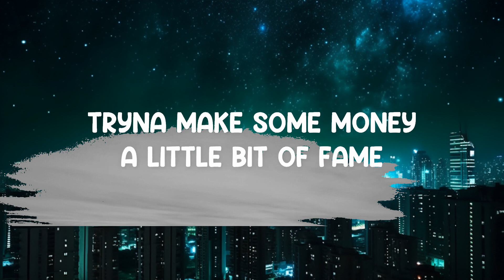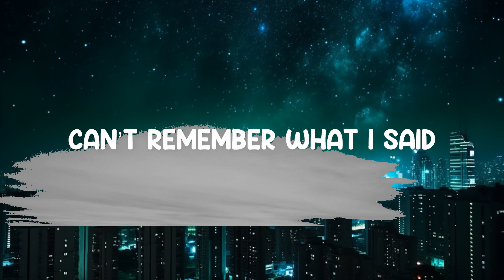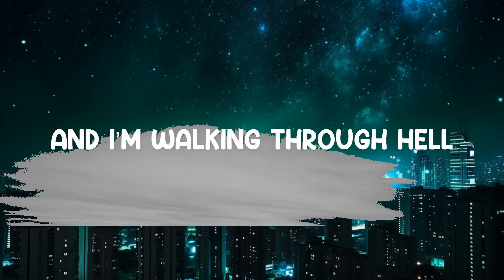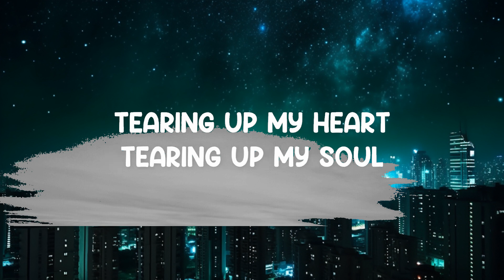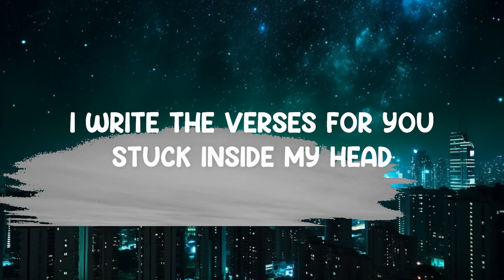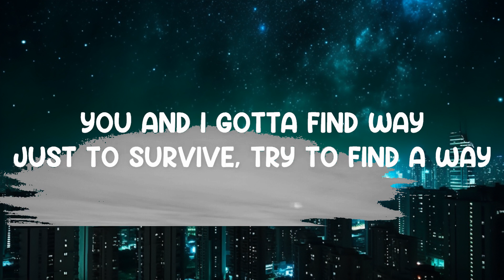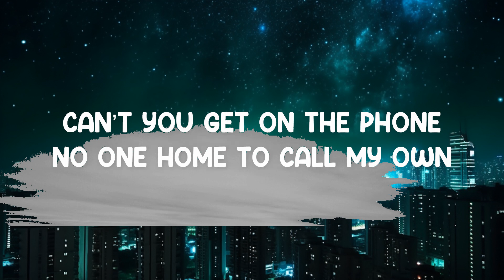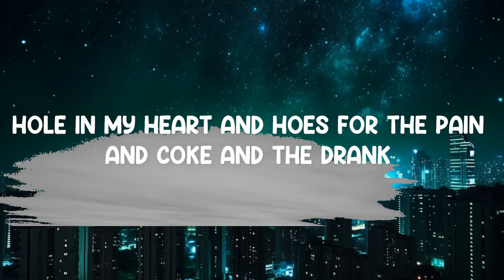Ghost - MNA (Matthew Nino Azcuy) (Lyrics) 🎵 15p lyrics/letra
Ghost - MNA (Matthew Nino Azcuy) (Lyrics)
Lyrics video for "Ghost" by MNA (Matthew Nino Azcuy).

You and I gotta find way
Just to survive
Try to find a way.
Euthanize all the pain I feel,
When I told you that I loved you

That’s real
I’ve been living real depressed
Written on my face
Written on my chest
Stayin in bed